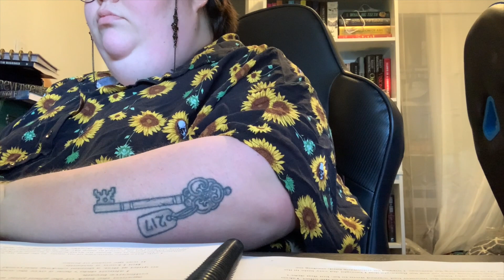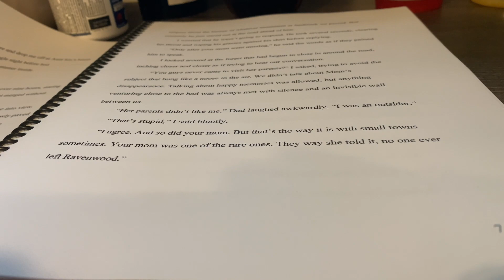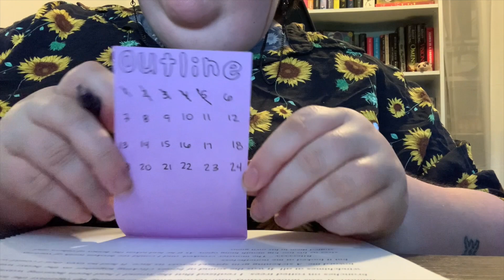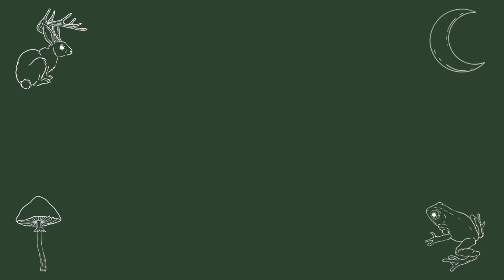Preparing for Draft Two | Writing Vlog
✨Hello friends!✨
In this vlog I start re-outlining CWB!